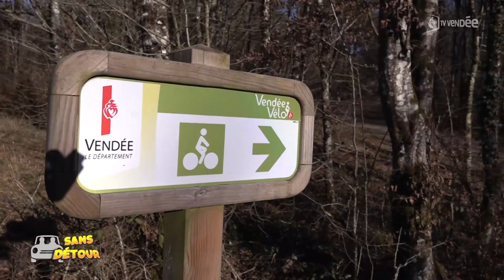Sans Détour : Franck Alétru - Apiculteur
Avec Franck Alétru, apiculteur, syndicaliste et militant de la première heure contre les pesticides. Une discussion dans la forêt de Mervent autour du monde des abeilles, du miel et de la biodiversité.